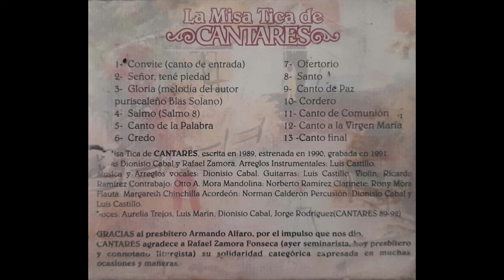Cantares - Canto de comunión